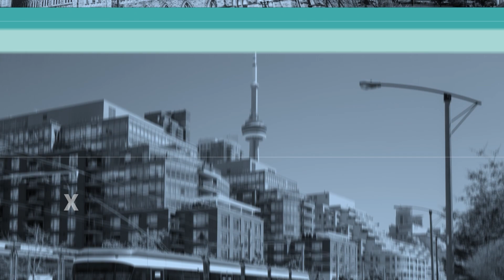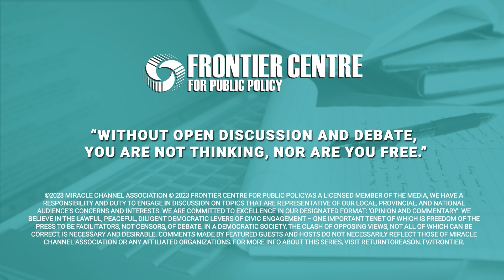Canada's Economy is Headed Off a Cliff | Dan McTeague | Return to Reason | Full Episode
David Leis welcomes former Liberal MP, Dan McTeague to provide context and substance to the often-confusing discussion around climate change policies and how they impact Canadian's quality of life. In his current role leading Canadians for Affordable Energy, McTeague walks David through what has been proven true repeatedly and how the green agenda, left unchecked, will inevitably destroy Canada's economy all the while making no impact on climate change around the world.